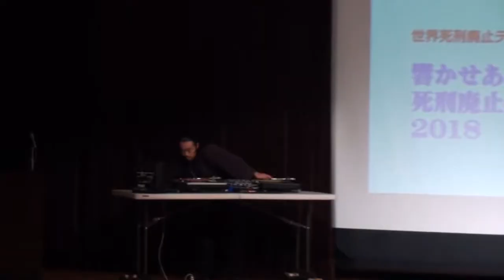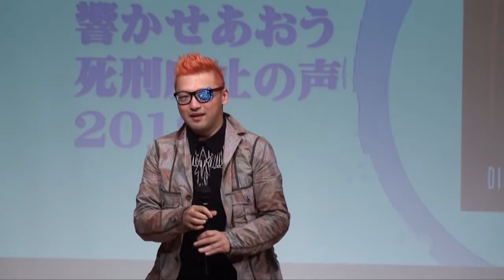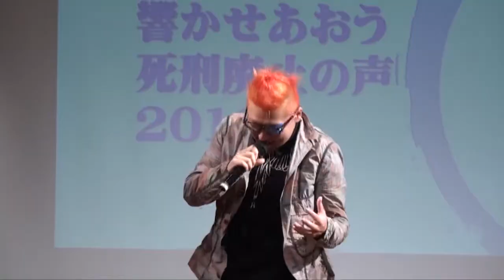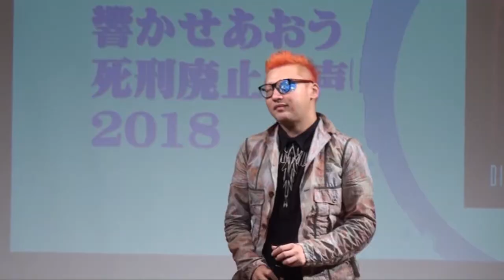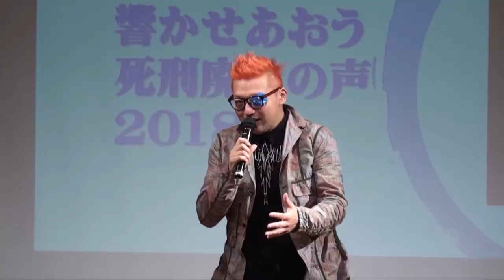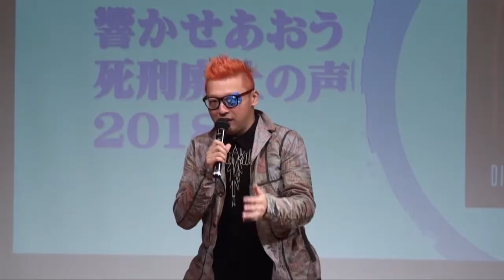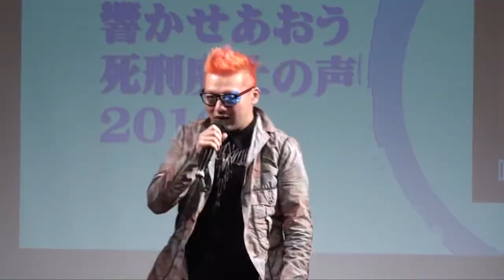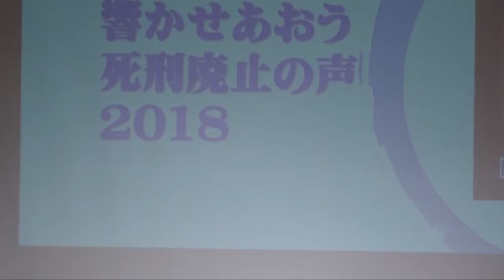RAPで歌う！死刑囚からあなたへbyダースレイダー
2018年10月13日に東京の星陵会館ホールで、10月10日世界死刑廃止デーを記念した集会「響かせあおう死刑廃止の声」で歌ったRAPの映像。「RAPで歌う！死刑囚からあなたへ」と題し、実際の死刑囚からの手紙等を元に即興で歌ったRAP。